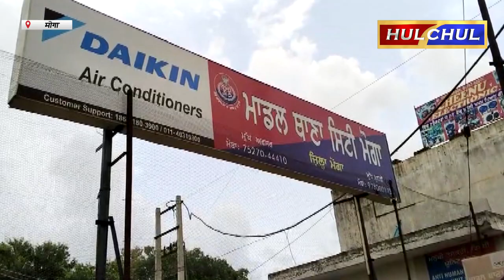Hulchul TV :बुलेट मोटरसाईकिल पर पटाखे चलाने वालों के खिलाफ विशेष अभियान -इंस्पैक्टर जसविंदर सिंह